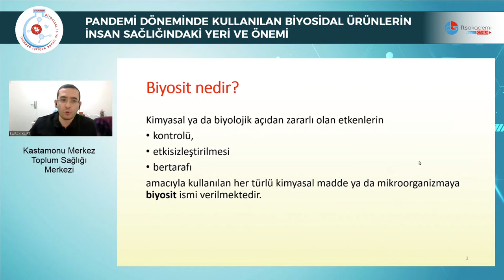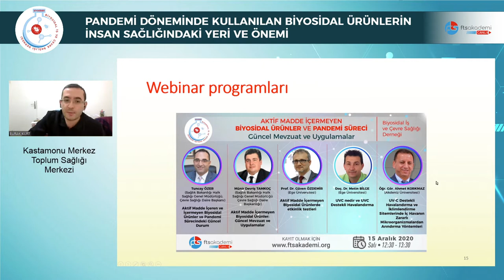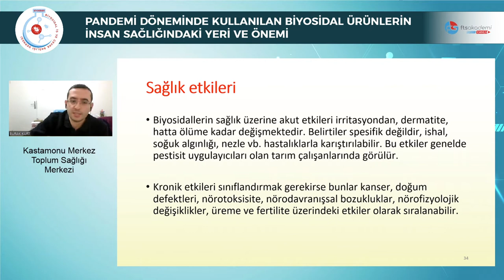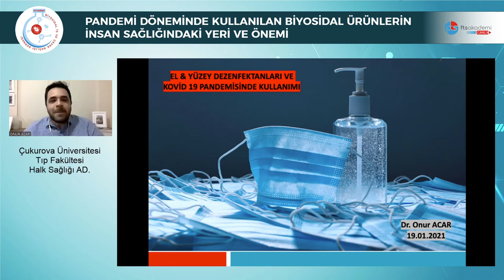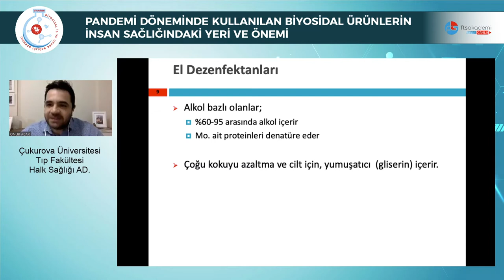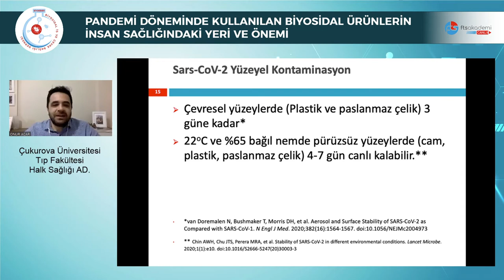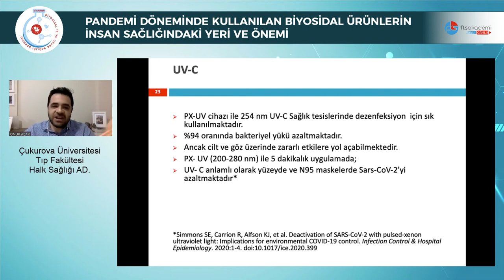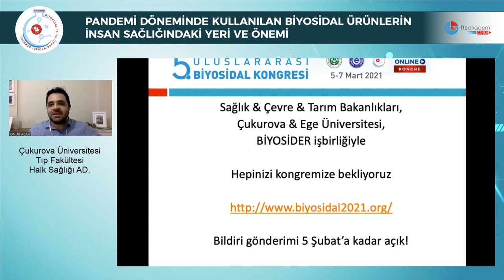Pandemi Döneminde Kullanılan Biyosidal Ürünlerin İnsan Sağlığındaki Yeri ve Önemi / 19 Ocak 2021